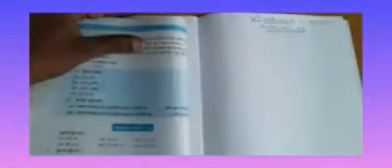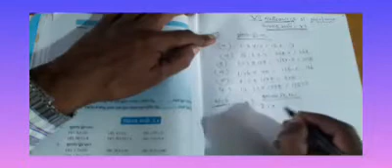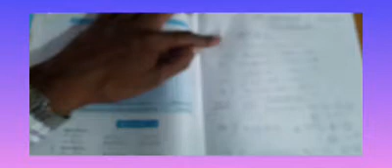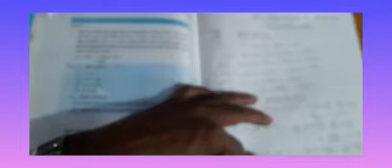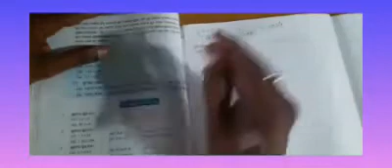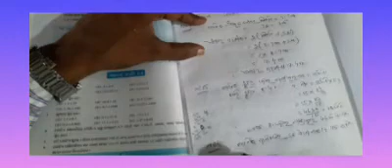Class 8 | Mathmatics| Chapter 2 | ଅଷ୍ଟମ ଶ୍ରେଣୀ|Beo Chandabali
Learn how to subtract polynomials. To subtract polynomials, we first simplify the polynomials by removing all brackets. Then, we combine like terms that are the same base and power for each variable.

THIS CHANNEL PROVIDES YOU ALL PRIMARY EDUCATION to students.

ଏହି ଚେନାଲରେ ଆପଣ ଅଧିକ ଜାଣି ବାକୁ Subscribeକରନ୍ତୁ,Shareକରି ସାଙ୍ଗମାନଙ୍କୁ ଜଣାନ୍ତୁ,

In this video we will discuuss about  Class-8 Math Polynomial Substraction